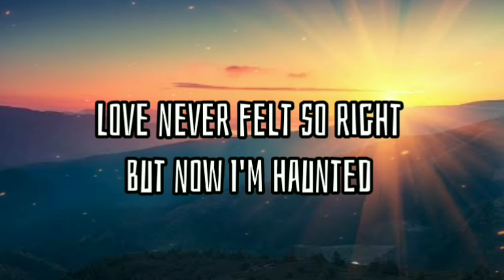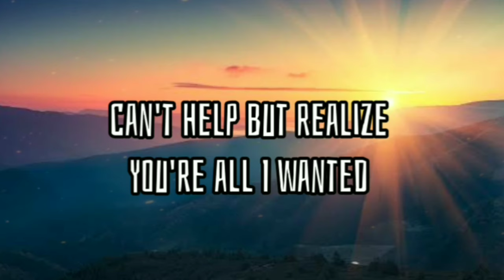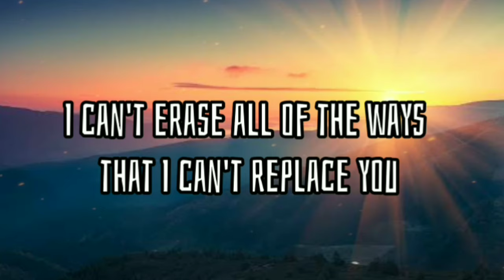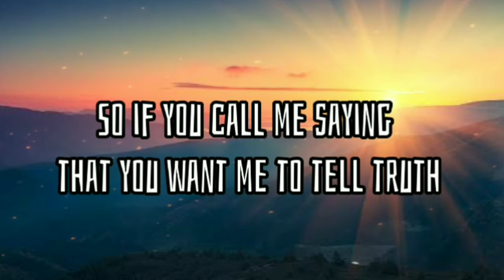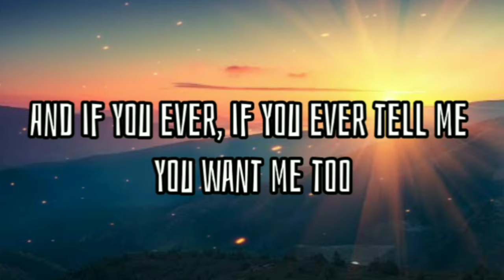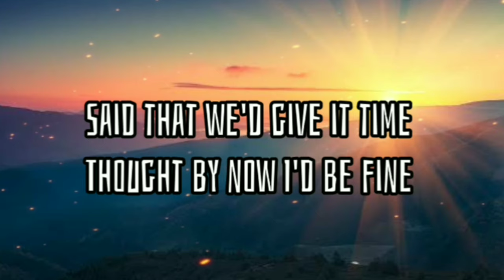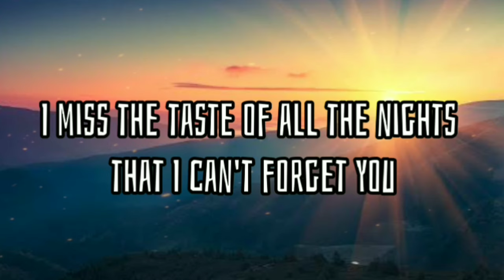Hoang - Run Back To You ( Lyrics ) [ VanBoii Remix ]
Run Back To You - Lyrics

Walking the streets at night
Holding my hand so tight
Love never felt so right
But now I'm haunted

I'm sleeping alone and I
Think of you all the time
Can't help but realize
You're all I wanted

And I can't erase all of the ways that I can't replace you
I miss the taste of all the nights that I can't forget you
I can't erase all of the ways that I can't replace you
And I can't replace you

So if you call me saying that you want me to tell truth
I'd still run back to you
And if you ever, if you ever tell me you want me too

I been emotional
Ever since we let go
Lost all my self control

Said that we'd give it time
Thought by now I'd be fine
Still broken up inside
Just like a promise

Source: Musixmatch

Songwriters: Annelisa Franklin

Show less